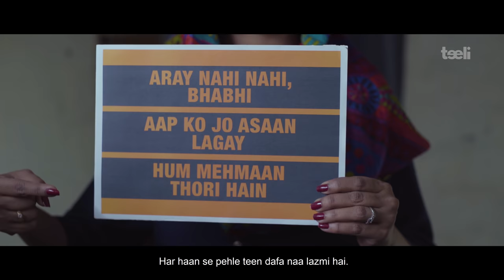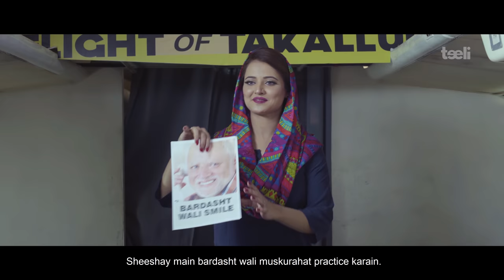Teeli | Flight of Takalluf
Please watch this demonstration on Takalluf for your safety and survival in Pakistan.
Join him as he celebrates all that is positive about Pakistan and its people!

Director: Murtaza Alizai & Ziad Azad
Associate Director: Ammar Alee Danish
Writer: Gul Zaib Shakeel & Murtaza Alizai
D.o. P: Farhan Silver
Post Production: Affan Ahmed Khan
Associate Producer: Ammar Alee Danish
Production Designer: Muhammad Baber
1st AD : Ubaid Aamir Temuri
Creative Design: Ashraf Khan
Asst. Art Director : Rahim Bhojani
Production Head: Shahrukh Tasneem
Line Producer: Umair Wakeel

Cast:
George Fulton
Hammad Siddiq
Mizna Waqas

Makeup:
Syed Aqleem Shah

Sound recordist:
Talha